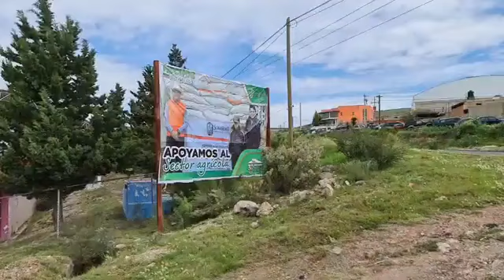Pésimo el libramiento de la muerte